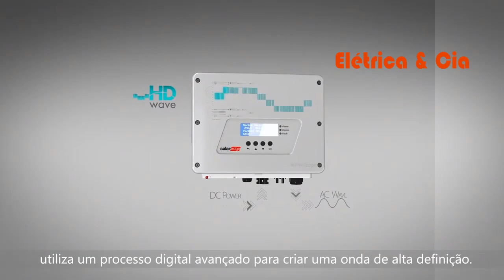Novo Inversor Com Tecnologia HD-WAVE Disputará com Micro Inversores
Tecnologia HD-Wave tem eficiência de 99%

► Entre para o grupo de Empreendedor Solar que faturam de R$4.000,00 a R$30.000,00 👉 Zap 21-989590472

► Mini Curso de Energia Solar Grátis 10 aulas

► Assuntos abordados no vídeo:
Energia solar
Tecnologia HD-WAVE
Inversor HD-WAVE
solar edge

►CRÉDITOS
 Apresentação e Direção: Alex Lima
 Produção: Pedro Ricardo Lima
 Arte e Imagens: Gabriel Lima
 Atendimento: Dirlene da Costa